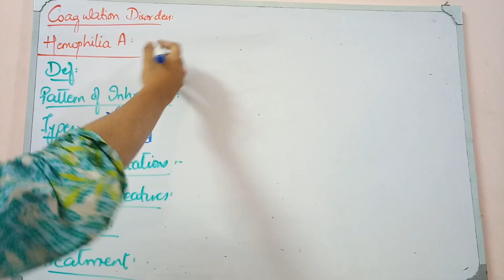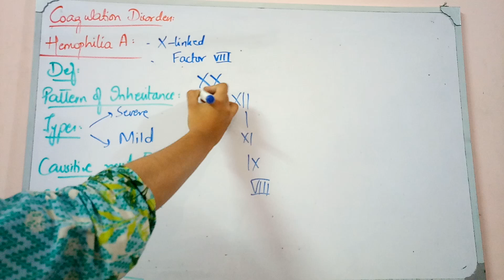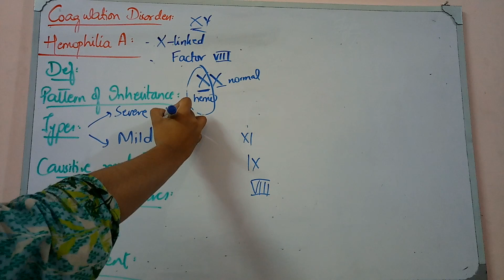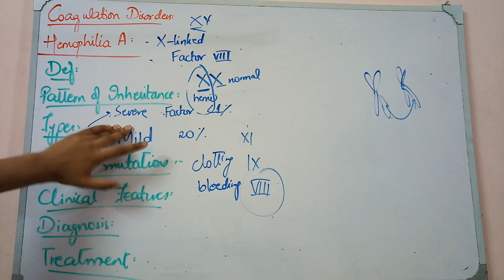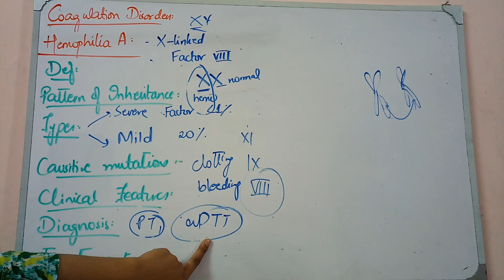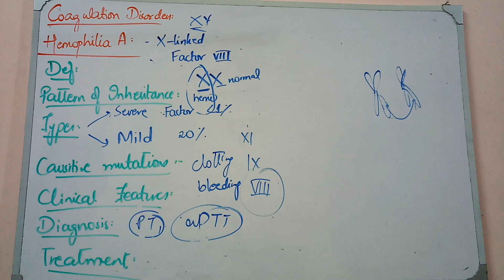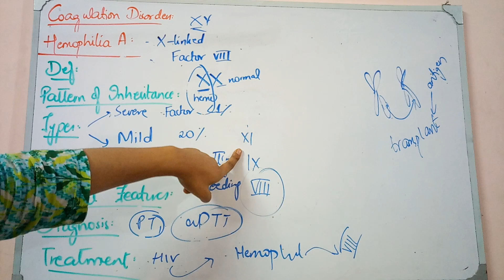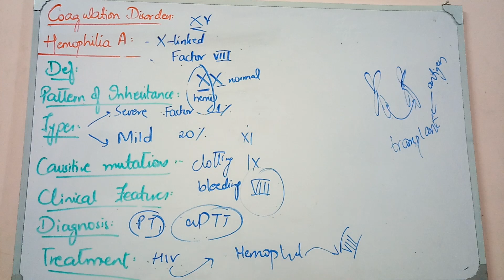BLLEDING DISORDERS lecture 6 HEMOPHILIA A and B made simple